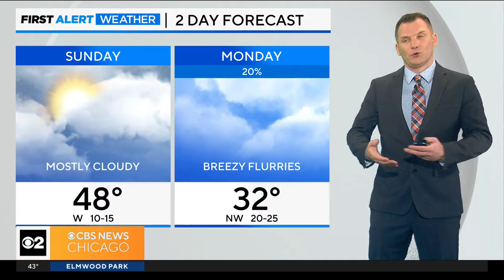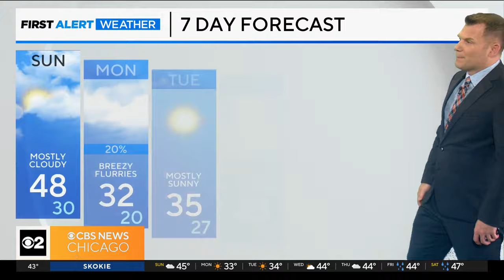First Alert Weather: Clouds, mild temps continue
Wind advisories and a Winter Weather Advisory for Monday are posted for La Porte.